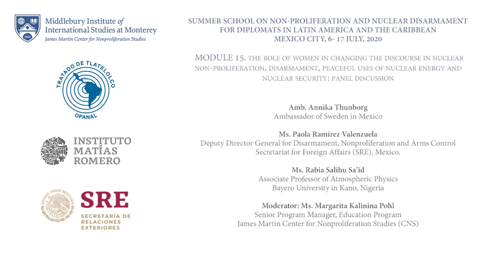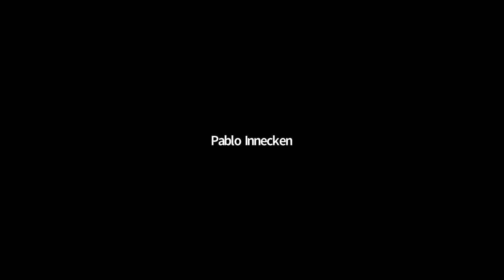CNS Summer School: The role of women in nuclear non-proliferation, disarmament, and nuclear security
Panelists:

00:00:00 Introduction by Mr. Jean du Preez, Senior Program Manager for Education and Training, James Martin Center for Nonproliferation Studies (CNS)
00:01:45 Introduction by the moderator,  Ms. Margarita Kalinina Pohl, Senior Program Manager, Education Program, James Martin Center for Nonproliferation Studies (CNS)
 00:05:01 Amb. Annika Thunborg, Ambassador of Sweden in Mexico
00:16:00 Ms. Paola Ramírez Valenzuela, Deputy Director General for Disarmament, Nonproliferation and Arms Control, Secretariat for Foreign Affairs (SRE), Mexico.
00:36:58 Ms. Rabia Salihu Sa’id, Associate Professor of Atmospheric Physics, Bayero University in Kano, Nigeria
00:46:26 Q&A